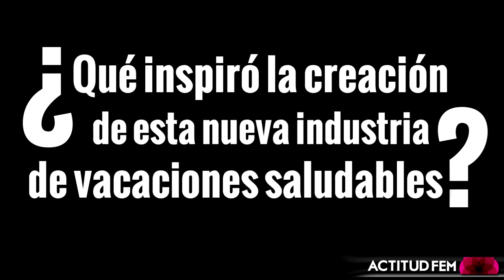Jocelyna Debuc: Una Mujer con Actitud